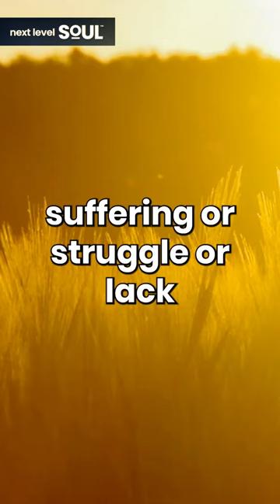Daniel Neusom: "For Those Who Struggle" | Next Level Soul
Rev. Daniel Neusom is a channel for the Holy Spirit of God and Angelic Realms. He has served as a professional channel and spiritual teacher for thirty-six years. Daniel’s work as a channel and spiritual teacher has an intense focus on inner transformation and the healing of the soul. In a private session with Daniel, he opens his channel, and The Holy Spirit of God and The Angelic Realms come through and gives the person personal guidance and guides them through a transformational process for the transformation of the consciousness and patterning within that creates pain suffering, struggle, and lack. The goal of the work is total inner freedom and Heaven on earth.

Daniel became pastor of The First Universal Spiritual Church of New York City in 1991 and served in that position for nine years. Under his guidance and leadership, the church evolved from a traditional spiritualist focus into a powerful center focused on inner transformation and the healing of the soul. The path of inner transformation and soul healing literally saved his life. His spiritual teacher Ann Leon White guided him through his own process of soul healing. Ann Leon White was a student of the great trance channel Eva Pierrakos whose "Pathwork of The Guide" continues to be Rev. Neusom's spiritual foundation.

In the year 2000, Rev. Neusom graduated with the first class of Rabbi Joseph Gelberman's All Faiths Seminary.

He was ordained an Interfaith Minister by Rabbi Gelberman. That same year Rev. Neusom along with Rev.Valerie Lynn Logue, Rev. Lynne Skreczko Van Riper, and Rev. George Brooks, founded The Sacred Light Fellowship - an Interfaith Metaphysical Church. Rev. Neusom continues to serve as The Spiritual Director of The Sacred Light Fellowship. Rev. Neusom is the author/channel of two books- On Earth As It Is In Heaven (first published in 1999, second edition published in 2008) and You Are Here On The Earth To Enjoy Everything - The New Teaching of God (published in 2006).

Rev. Neusom is also a singer/songwriter. He released two albums of original spiritual/inspirational songs, I Recommend God and Let Yourself Say Amen! in 2013. His latest album is called Be In Me God, and it’s a compilation of original compositions and gospel/spiritual standards. He has also recorded an album of gospel standards called Something Within.

Rev. Neusom is so grateful to God for his personal healing and transformation and for the life of service he has had thus far!!